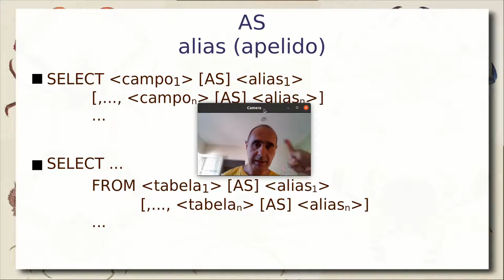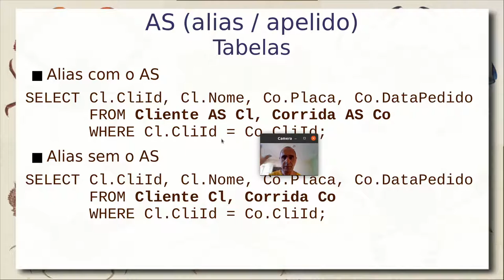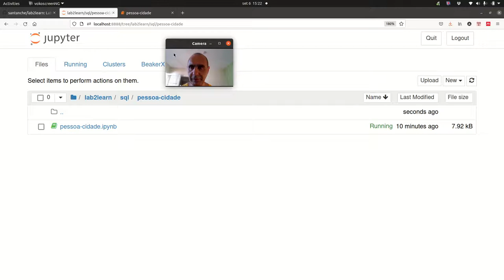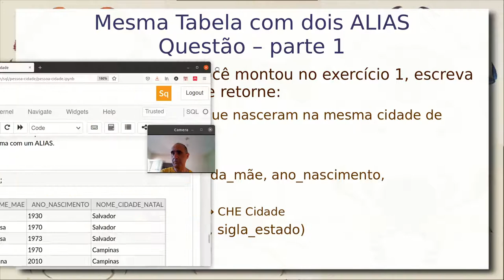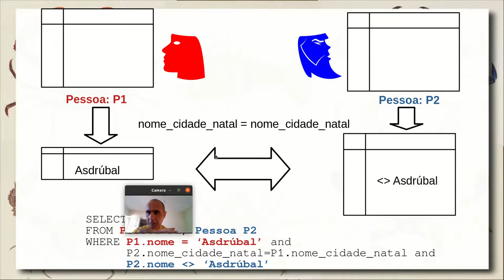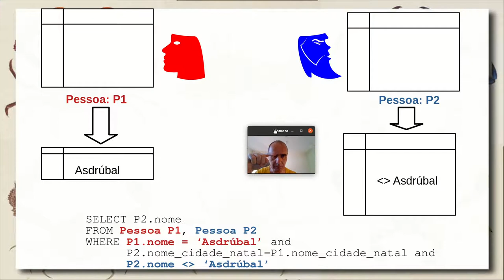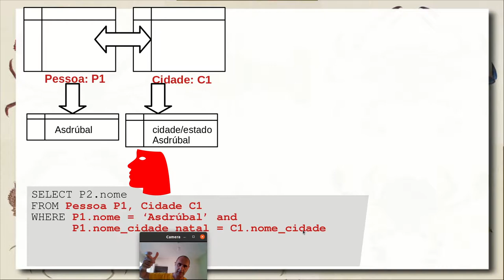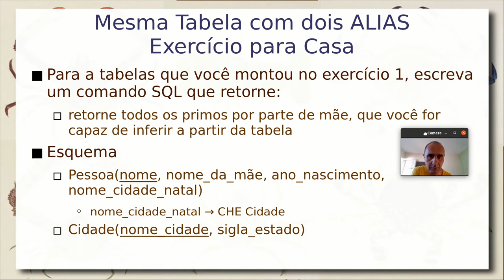SQL - Alias e Múltiplas Perspectivas - Aula 08/09 - Bancos de Dados 2021.2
Continuação da sequência de aulas sobre SQL. Definição de Alias para campos e tabelas.

Alias como estratégia para fornecer múltiplas perspectivas sobre a mesma tabela. Exemplo de consulta envolvendo duas perspectivas sobre as tabelas Pessoa/Cidade.